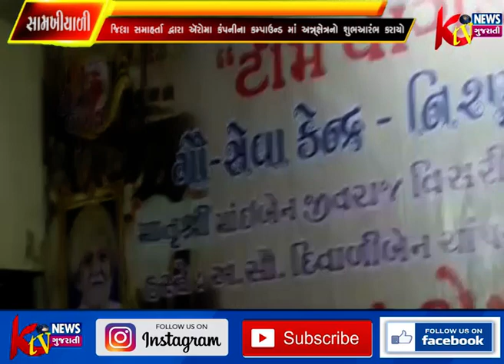સામખીયાળી જિલ્લા સમાહર્તા દ્વારા ઍરોમા કંપનીના કમ્પાઉન્ડમાં અન્ન્ક્ષેત્રનો શુભઆરંભ કરાયો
સામખીયાળી
જિલ્લા સમાહર્તા દ્વારા
ઍરોમા કંપનીના
કમ્પાઉન્ડમાં
અન્ન્ક્ષેત્રનો શુભઆરંભ
કરાયો